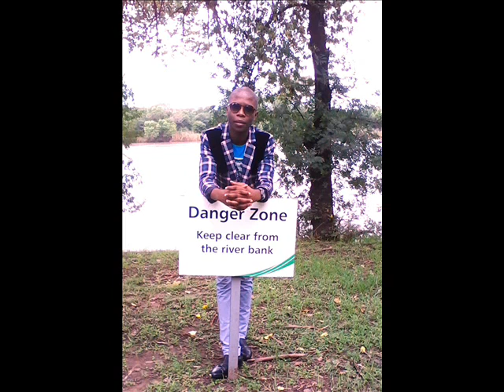RealSoundFiction RawMixed#by Markus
Currently the1st worst beat from Markus Da co-owner of HeatmatizRecords Music